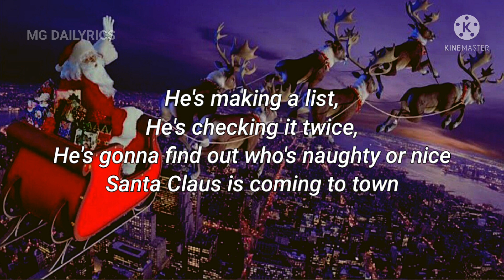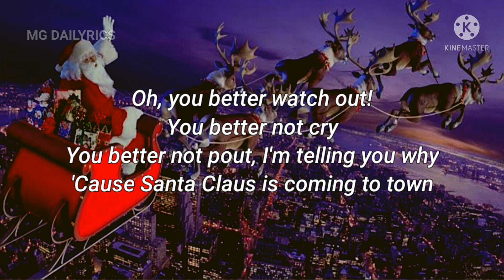Santa Claus Is Coming to Town